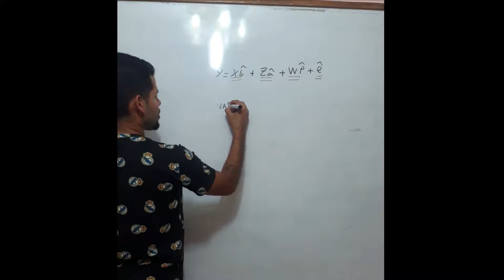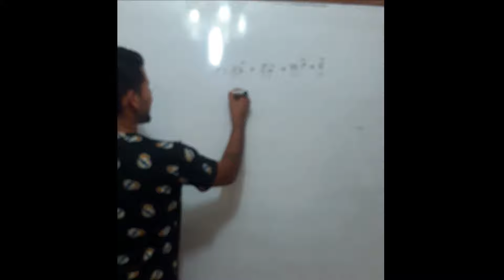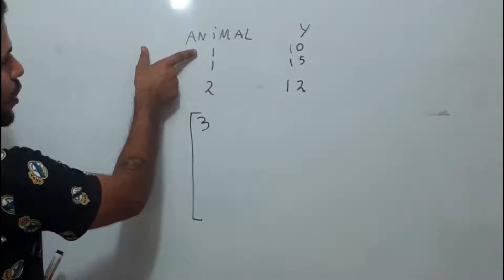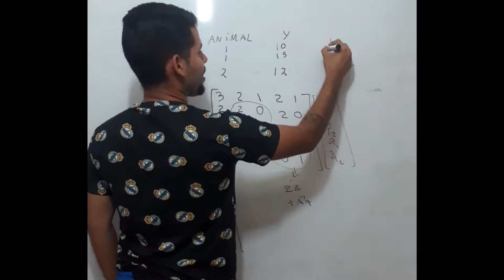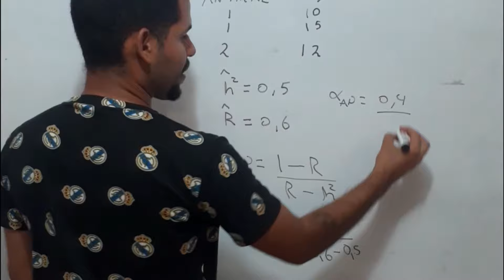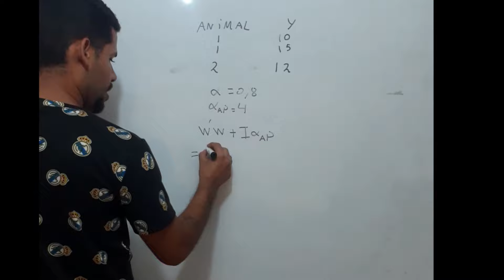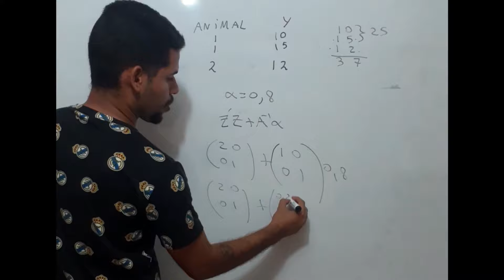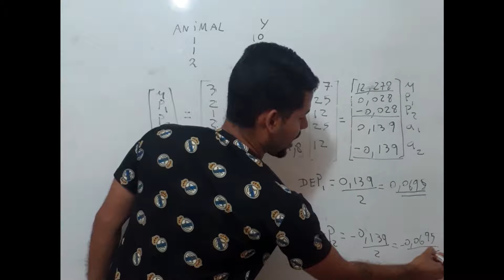Modelo animal con medidas repetidas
En este video se explica el modelo animal con medidas repetidas(datos sucesivos y correlacionados) y su uso en la cría y mejora genética animal.